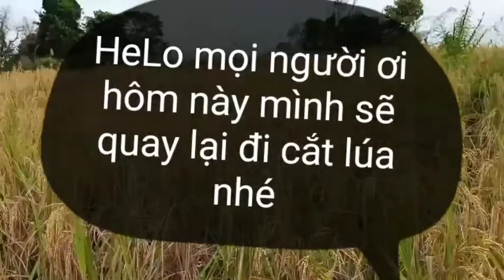Quay Giải Trí Đi cắt Lúa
Hôm này mình xin phép tắt cả mọi người mình quay lại những Công việc hàng ngày.